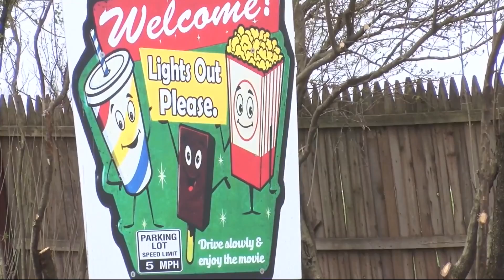Garth Brooks Tickets